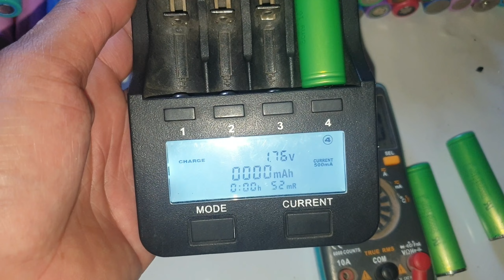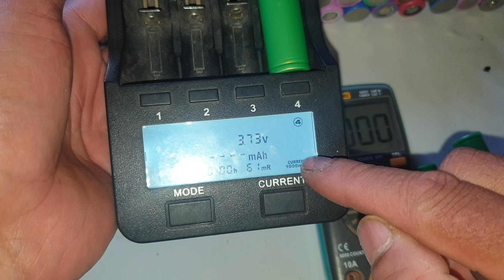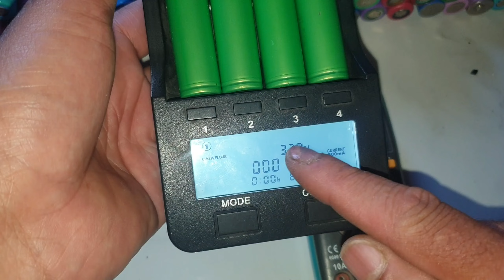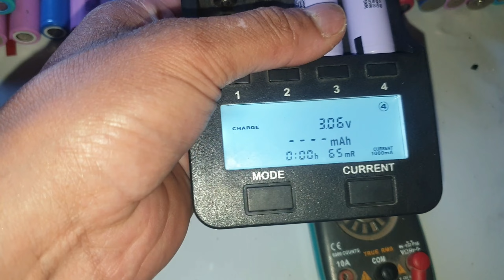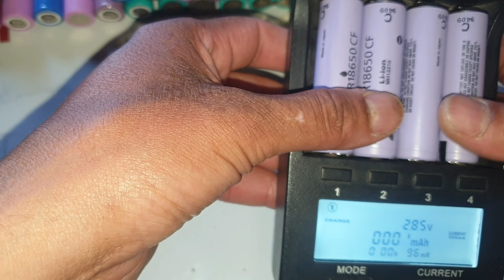كيف تحصل على بطاريات الليثيوم أصلية وبأمبير عالى مجانا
في الفيديو نوضح فيه افضل طريقة يمكنك من خلالها الحصول على اقوى وافضل بطاريات لليثيوم بحيث تكون هذه البطاريات بمواصفات عالية جدا واصلية عكس البطاريات التي ستشتريها جديدة وتكون رديئة وبكل بساطة هذه البطاريات يمكنك استخراجها من بطاريات الحواسيب ويمكنك العثور عليها بكل سهولة من الخردة وبثمن بخس للغاية وهذه البطاريات يمكنك الاستفادة منها في عدة مشاريع لصنع مثلا بطارية 12 v او 42 v او 16 v او 8 v او 36 v والعديد فقط كل ما عليك هو ان تقوم بربط تلك البطاريات على التوالي للحصول على اي فولط تريده وكذالك لزيادة في الاومبير ستربطهم على التوازي وهكذا وكل هذه التفاصيل ستجدها في فيديوهات ساضعها لك اسفل هذه المقالة